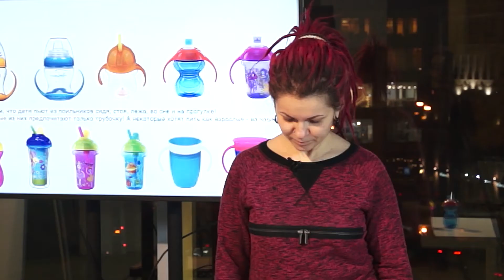Не прольется ни капли! Уникальные поильники Munchkin. Непроливайка от Манчкин. олант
Не прольется ни капли! Уникальные поильники Munchkin. Непроливайка от Манчкин.
Яркие и практичные поильники Munchkin приучат малыша к самостоятельному питью. Можете быть уверены, мимо не прольется ни капли! Каждый поильник имеют свою уникальную конструкцию, благодаря которой так удобно, а главное, безопасно, пить любимый напиток.

Привет! Дорогие беременные и уже счастливые мамы и папы!
1. Эксклюзивные мастер-классы от ведущих акушеров-гинекологов, психологов, консультантов по грудному вскармливанию, специалистов по детскому сну и здоровому питанию.
3. Все необходимое: белье и одежда для беременных и кормящих мам, принадлежности в роддом, все для грудного вскармливания, весь спектр продукции для новорожденных и детей первого года жизни: коляски, мебель, постельные принадлежности, аксессуары по уходу за малышом, одежду, автокресла, развивающие игрушки.